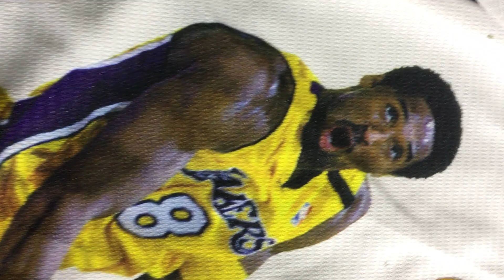Dodgers Front #8 Back #24 Kobe Bryant jersey from fanshop7.com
24 bucks for Dodgers Front #8 Back #24 Kobe Bryant stitched jersey, check
Shipping time: It will take 10-20 days generally for your items arrive, we will send you the tracking number in the next 1-2 days after items shippied.